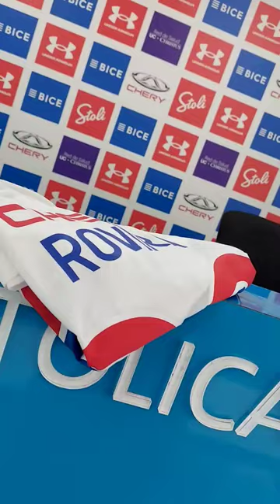Bryan Rovira, nuevo refuerzo cruzado 🔥🔥